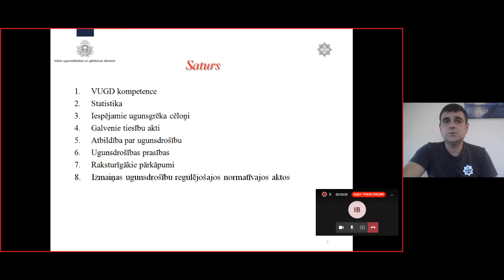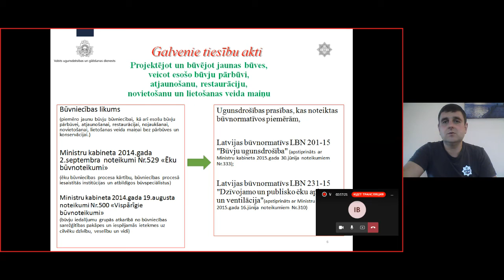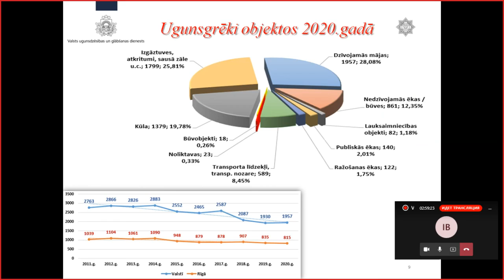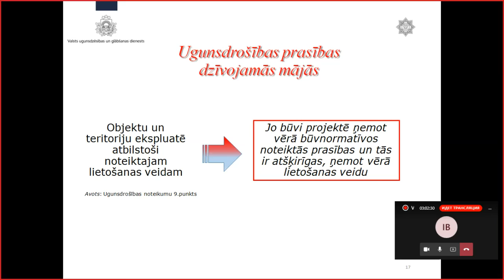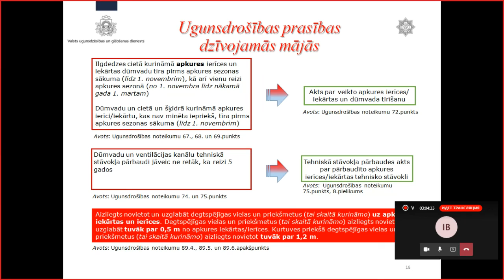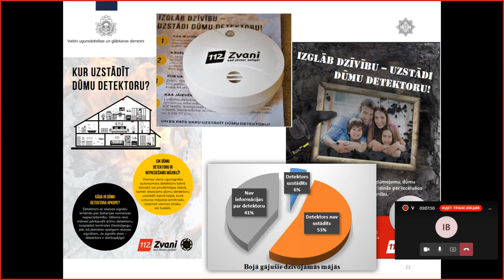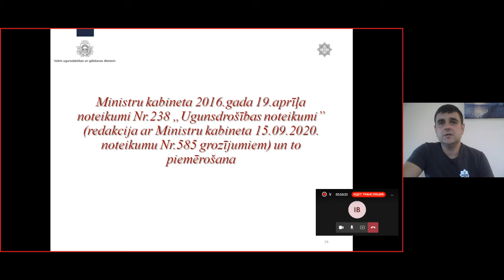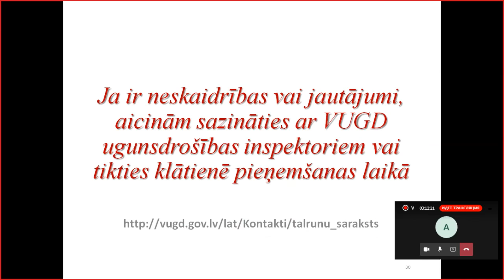Ugunsdrošība mājoklī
Ugunsdrošība mājoklī/ Tomas Lausmā, Valsts ugunsdzēsības un glābšanas dienests

Vebinārs “Privātmāju energoefektivitāte. Rūpes par ēku pēc atjaunošanas."
2021.gada 17.jūnijs

Pasākumu organizēja Ekonomikas ministrija sadarbībā ar Attīstības finanšu institūciju Altum un Finanšu nozares asociāciju informatīvās kampaņas "Dzīvo Siltāk" un konkursa "Energoefektīvākā ēka Latvijā" ietvaros.